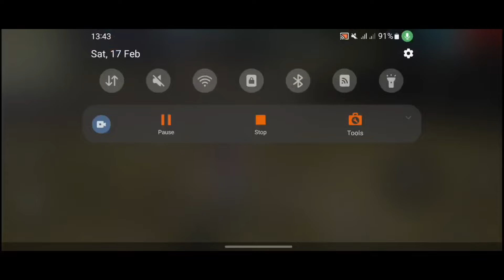XXXTentacion - Changes 💔 (8D AUDIO) 🎧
💋 Inspiration Ruok

Ненужные теги: xxxtentacion, empire, rap, bad vibes forever / empire, hip hop & rap, xxx, look at
нападение, ограбление, long live jah, jocelyn flores
audio), xxxtentacion - look at me! / riot.
lone wolf mode auto revive
new thala character trick
new thala bug
ff